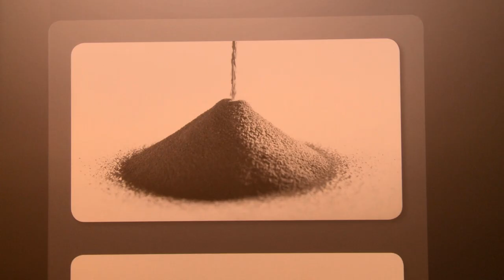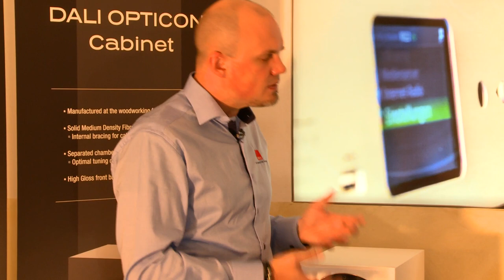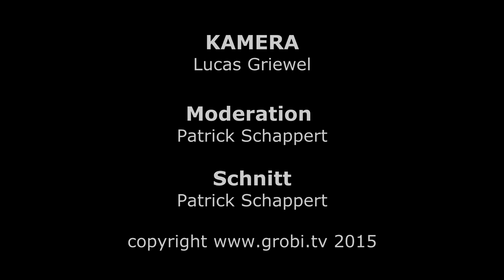Vorstellung der DALI Opticon Lautsprecherserie - Interview mit Frank Hagemann von DALI Deutschland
Opticon LCR jetzt im Abverkaufsangebot. 2 oder 4er Aktionspreis. Solange der Vorrat reicht.

Seit Anfang Oktober 2015 haben wir erstmalig Lautsprecher aus der  DALI Opticon Serie ausgeliefert und gleichzeitig in unseren Studios vorführbereit installiert. Diese neue Lautsprecherfamilie, bestehend aus insgesamt 7 Varianten, bietet für jeden Anspruch die optimale Lösung. Welche Eigenschaften diese Lautsprecher haben, was bei der Entwicklung berücksichtigt wurde und welche Variante für welchen Einsatz geeignet ist, erklärt uns der Geschäftsführer von DALI Deutschland, Frank Hagemann.

Wir sind autorisierter DALI Partner und haben eine große Auswahl der verschiedenen Modellreihen in unserem Angebot.

Wir sind Ihr Spezialist für gute Unerhaltungselektronik. In unseren Räumen sehen und erleben Sie vom TV bis zum Projektor, vom Lautsprecher bis zum Multiroomsystem. Wir beraten und demonstrieren Ihnen ausführlich unsere Lösungen.

Besuchen Sie unsere Ausstellungsräume in Kaarst - Industriestrasse 25 in 41564 Kaarst.

Oder installieren Sie sich unsere GROBI.TV APP

Natürlich haben wir auch einen Podcast und somit können Sie unsere Videos auch herunterladen und ohne Internetverbindung sehen.